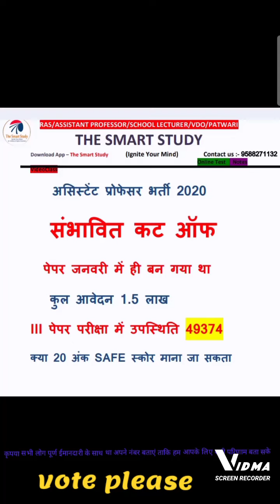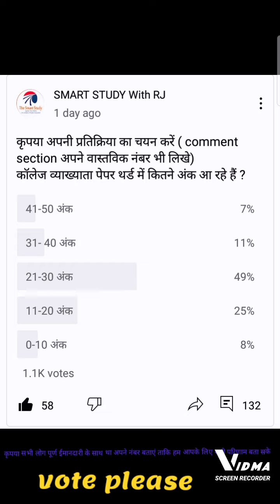Assistant_professor_cutoff assistant_professor rpsc_assistant_professor_3rd_paper_test_series